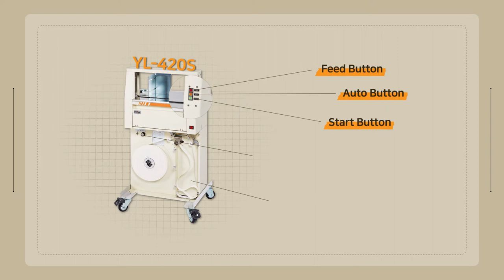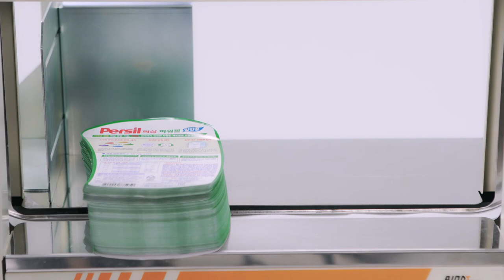Paper/ film banding systems YL 420S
Paper/ film banding systems  YL 420 Series
Use 30, 50mm paper and film band
Heat-sealing system
Automatic temperature control
Binding without heating time
AUTO/MANUAL operations
Machine accepts only one size band
No odor in binding
It has four wheels so very easy to move and no need to change the band very often
Special binding is used for an item that cannot block the sensor or an item that sensor cannot detect.(Example: Black item or transparent item)